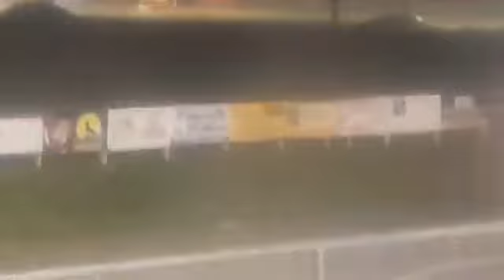can am speedway 8 28 2020 4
A BIG THANK YOU FOR ALL WHO HAVE WATCH MY VIDEO IT WOULD HELP IF I CAN GET MORE SUBSCRIBER SO I CAN GO LIVE ON HERE NEED 957 PLEASZZZ HELP ME OUT PLEASZZ TELL YOUR FRIENDS AND FAMILY ABOUT MY CH